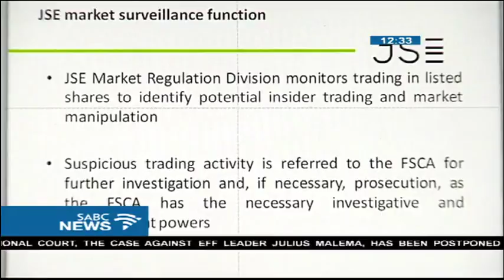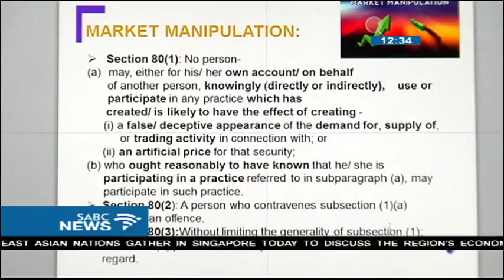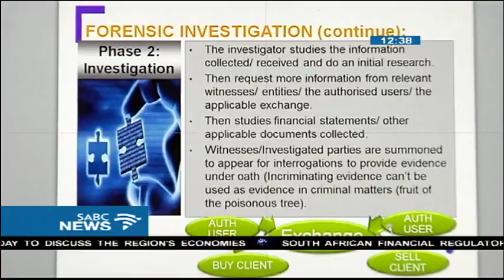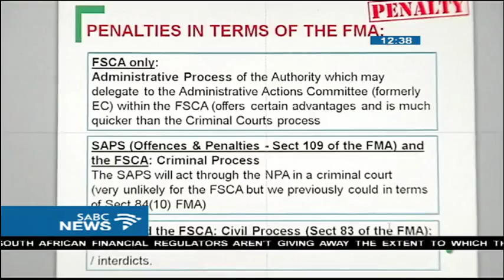SA financial regulators silently pursue short-seller Viceroy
South African financial regulators aren't giving away the extent to which they're pursuing short-seller Viceroy, following the panic and sell-off it caused in Capitec shares earlier in 2018.
Viceroy released a report alleging that Capitec tended to re-issue bigger loans over longer terms to clients who were already struggling to pay their original loans. The Bank strongly denied these claims, with the Reserve Bank also coming to Capitec's defence. Market regulators, the JSE and the Financial Sector Conduct Authority, explained how it is stock markets in South Africa are regulated.